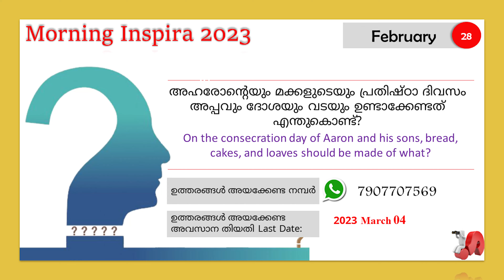Morning Inspira|February 28|Day 059|Linto Thankachan|Episode 789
February 28
Day - 059
Episode - 789
Linto Thankachan

Topic: പെരുംതച്ചനിൽ നിന്ന് തച്ചന്റെ മകനിലേയ്ക്ക്

1. പുറപ്പാട് (Exodus) 29
2. ഈയ്യോബ് (Job) 37
3. മത്തായി (Mathews) 13: 51 - 58
4. അപ്പോ. പ്രവൃത്തി (Acts) 21: 1 - 26

അഹരോന്റെയും മക്കളുടെയും പ്രതിഷ്ഠാ ദിവസം അപ്പവും ദോശയും വടയും ഉണ്ടാക്കേണ്ടത്
എന്തുകൊണ്ട്?
On the consecration day of Aaron and his sons, bread, cakes, and loaves should be made of what?

ഉത്തരങ്ങൾ അയക്കേണ്ട ഫോർമാറ്റ്:
Name:
Place
Date:
Answer:

  ശരിയുത്തരങ്ങൾ Right Answers (February 5-11)
Feb  5 - യാക്കോബ് - ഉല്പ. 49:33 (Jacob - Genesis 49:33)
Feb 6 -Genesis 50:20, Genesis 50:25, Job 9:1-24, Job 10:7-12,14,16,17,18, Matthew 10:28-29"
Feb 7 -ശിപ്ര, പൂവ, സിപ്പോറ (Shiphrah, Puah, Zipporah)
Feb 8 - റെഗുവേൽ - പുറപ്പാട് 2:18, യിത്രോ - പുറപ്പാട് 3:1 (Reul -Exodus 2:17, Jethro - Exodus 3:1)
Feb 9 - വടി - പുറ. 4:2,20 (Staff - Exodus 4:2,20)
Feb 10 - വെള്ളം കുടിക്കാൻ ഉപയോഗിച്ചിരുന്നു -
പുറപ്പാട് 7:21,24 (it was used for drinking - Exodus 7:21,24)
Feb 11 - പേൻ (Gnats -  Exodus 8:16)

Winners വിജയികൾ
No One Got Full Mark (15)

First Prize (14) - Sajitha Kuruvila Puthuppally, Serene Stanley, Malampuzha
Second Prize (13) - Jismy Johnson Odanavattam, Suman Johnson Odanavattam
Third Prize (12) - Feba Marcily Malampuzha, Nisha Vijayan Trivandrum,  Thabitha Jessan Chennai

Other Winners -  Mercy Mathew Odanavattam, Jessy Benny Mookkannoor, Ponnamma Raju Banglore, Deepa Viswam Uchakkada, Anitha Ramdas Palakkad, Anu Samuel Pampady, Riya Sony Pampady, Shinto Kulangara Angamaly Abiel K Samuel Palakkad, Joanna K Samuel Palakkad, , Nova Jaison Malampuzha, Sonia Sam Palakkad, Anupama Joe Muvattupuzha, Lissy Joy Kottarakkara
വിജയികൾക്ക് അഭിനന്ദനങ്ങൾ